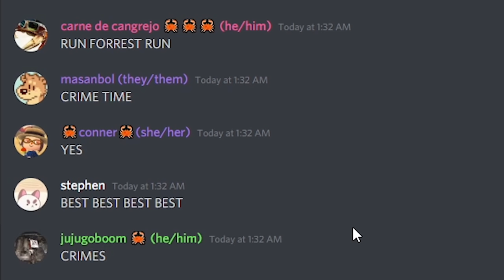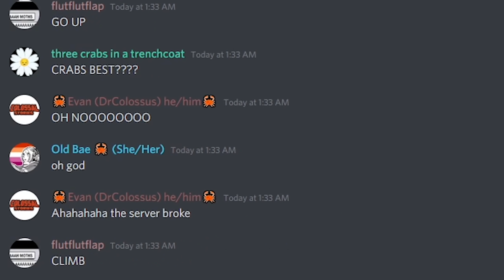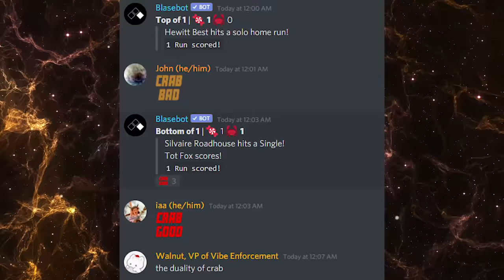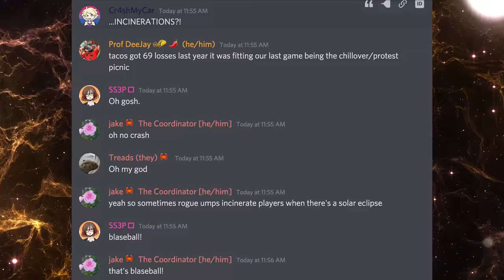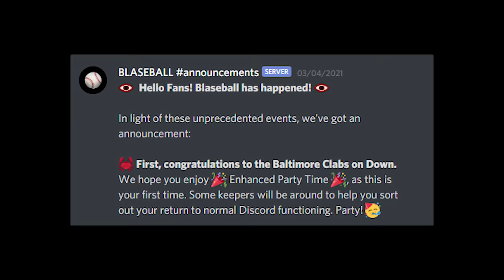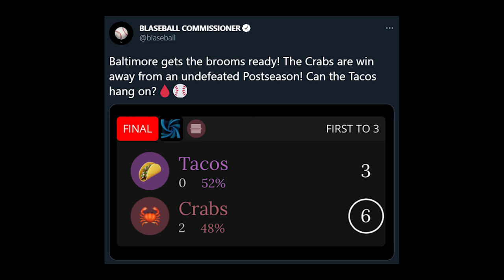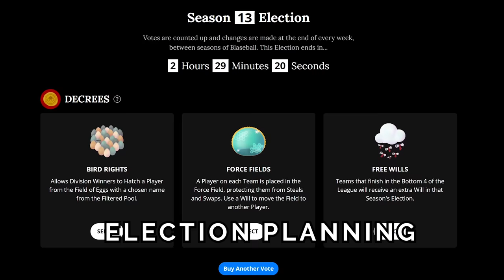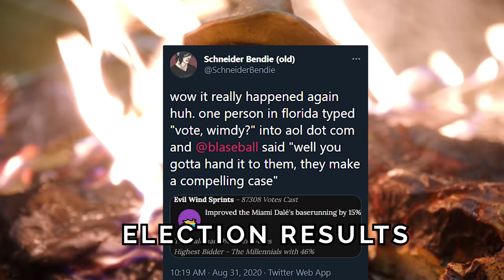CLAB DOWN - BLASEBALL S14 HYPE TRAILER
What is life if not Crab persevering?